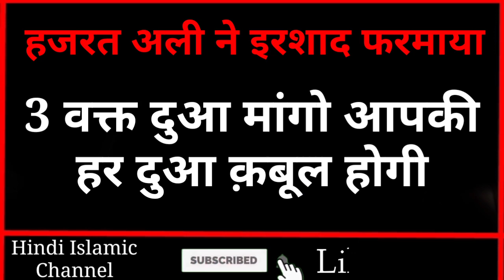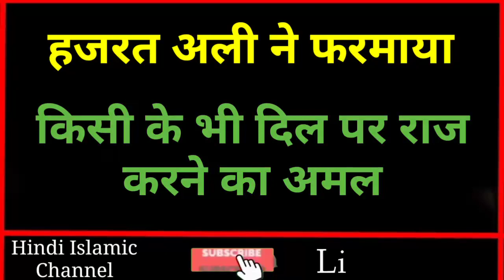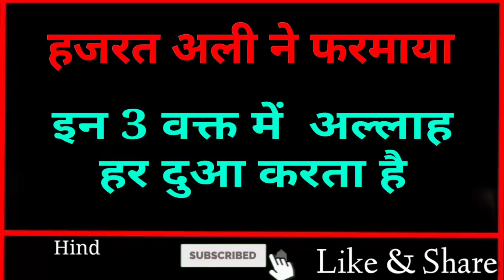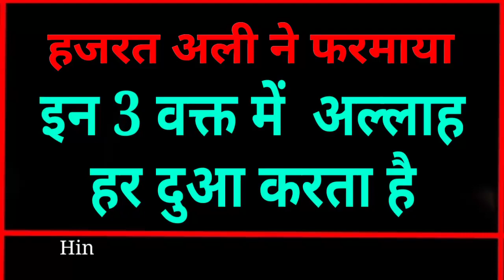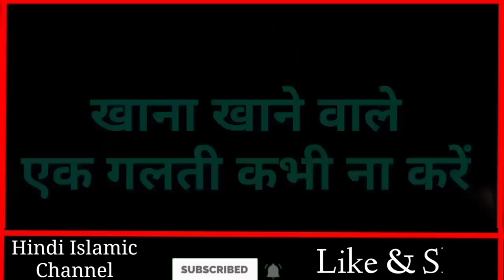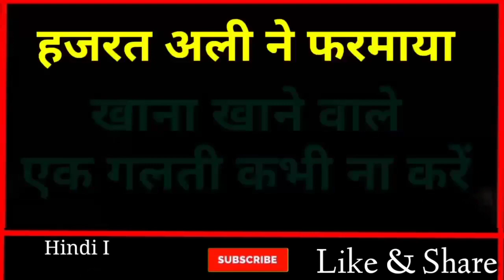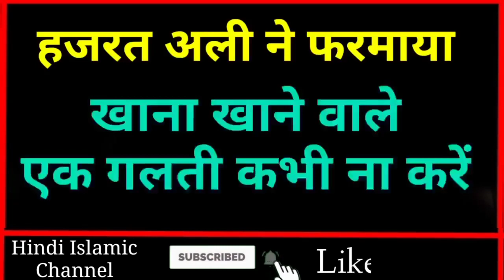किसी के भी दिल पर राज करने का अमल // Hazrat Ali Ne Farmaya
Dosto Ajki video me hum apko btayenge ki Hazrat Ali ne farmaya Kisi ke bhi dil par raaj krne ka amal yani Dosto aysa amal Jiske krne ke Baad aap Kisi ke bhi dil par raaj kar sakte hain Aur iske sath sath hum apko Ye bhi btayege ki 3 waqt ayse hain jinme Mangi gyi Har dua Allah Zarur Qubool krta hai